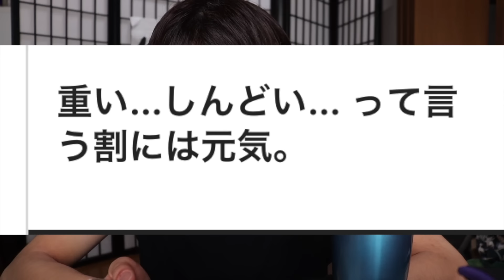【巳波】アイナナファンにしかわからないあるあるが濃ゆすぎて爆笑www